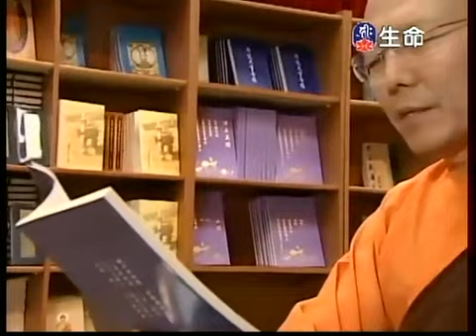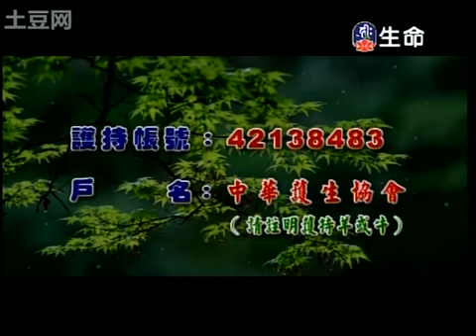菩萨戒 01 明证法师